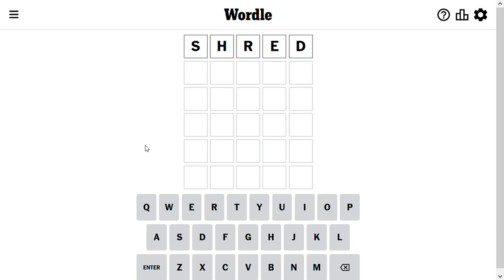Wordle Solve for 5-15-2023 - almost got me!! - crazy hard today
Wordle Solution for May 15 2023 - can you guess the word?